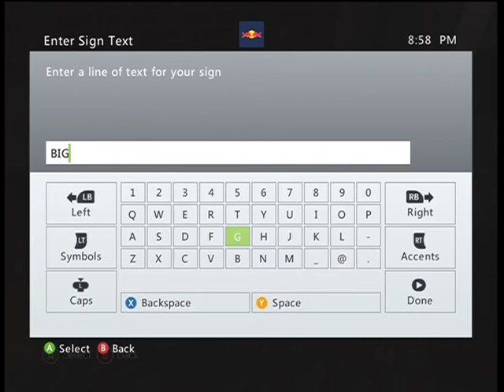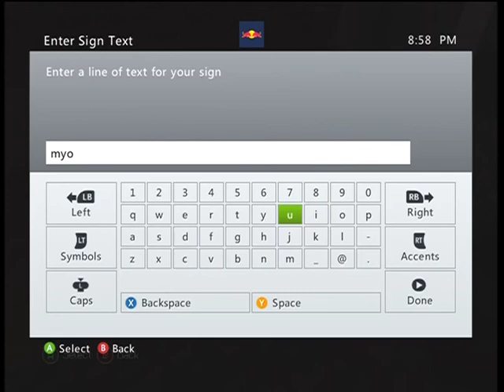lets play minecraft xbox360 death run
playing death run